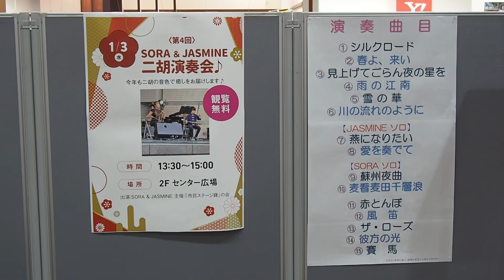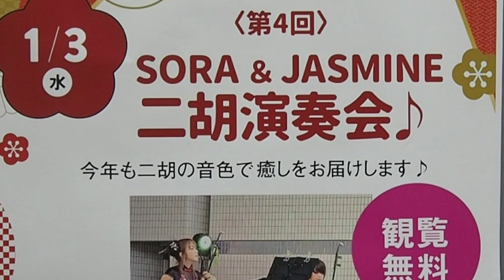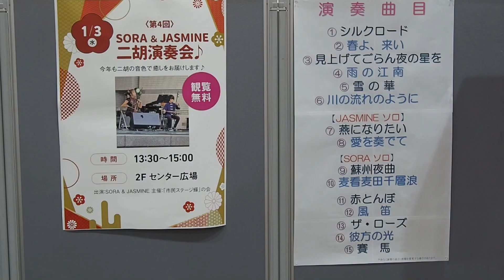二胡とピアノ 「シルクロード」「春よ、来い」「見上げてごらん夜の星を」 SORA&JASMINE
2024年1月3日　二胡演奏会　アクロスモール新鎌ケ谷
演奏： SORA & JASMINE
主催：「市民ステージ 輝」の会

このたびの地震のこと、心よりお見舞い申しあげます